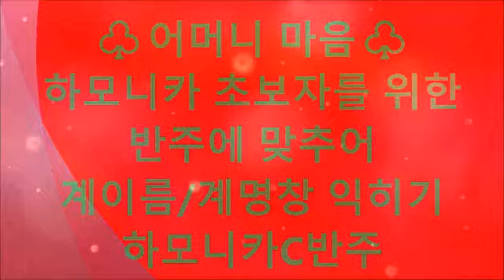♧어머니 마음♧하모니카 초보자를 위한 반주에 맞추어 계이름/계명창 익히기(하모니카 C 반주)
하모니카 초보자를 위한 반주에 맞추어 계이름/계명창 익히기 (하모니카 C 반주)
저음:밑에 (*)표기
고음:위에 ( . )표기